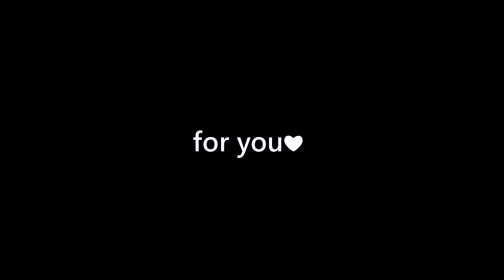Выпей меня❤(csgo fragmovie)